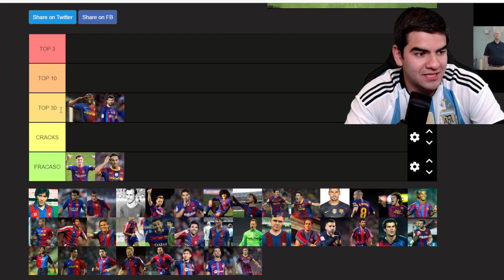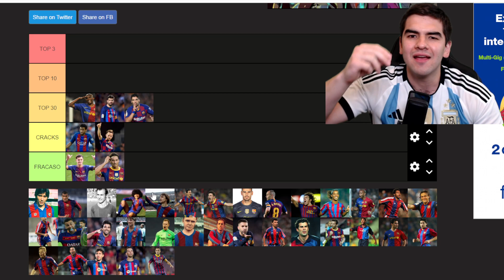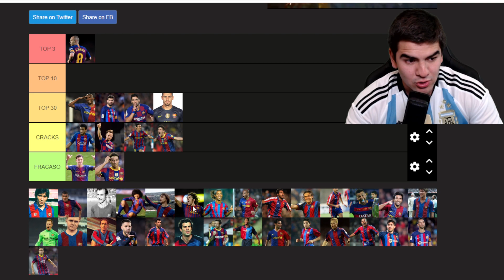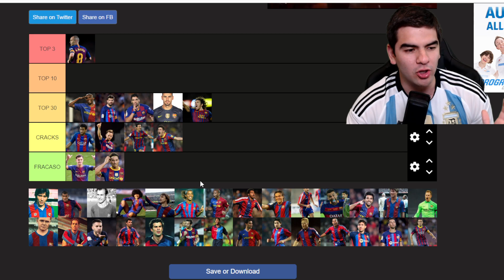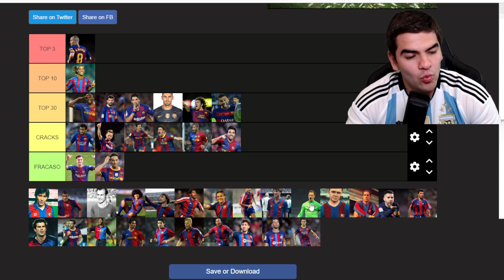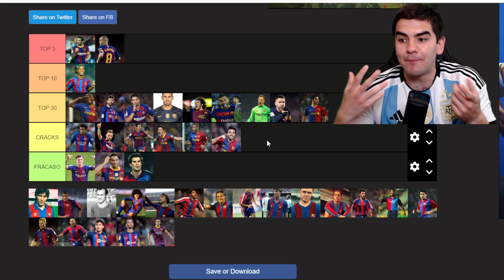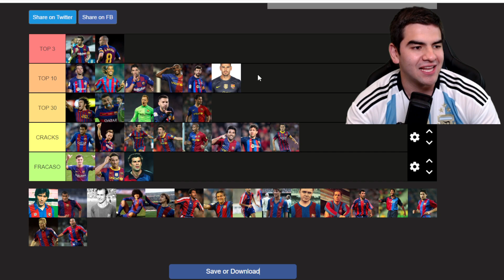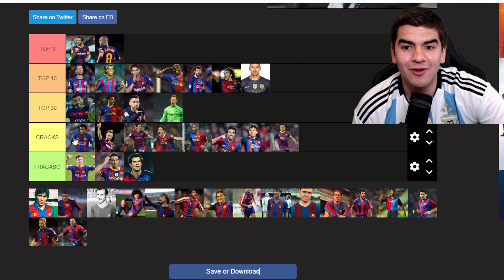🚨TIERLIST DE LOS MEJORES JUGADORES DE LA HISTORIA DEL BARCA!